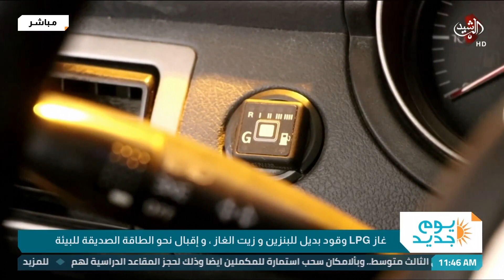غاز LPG.. وقود بديل للبنزين وزيت الغاز واقبال نحو الطاقة الصديقة للبيئة